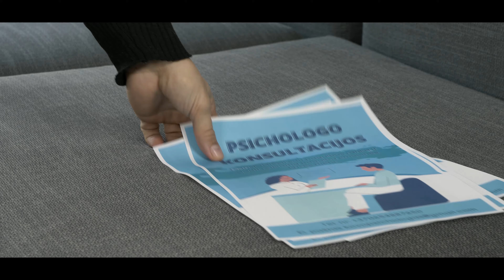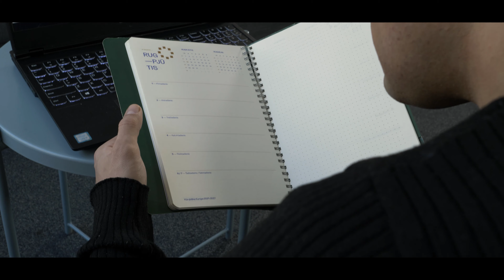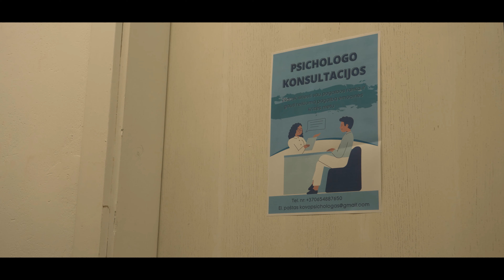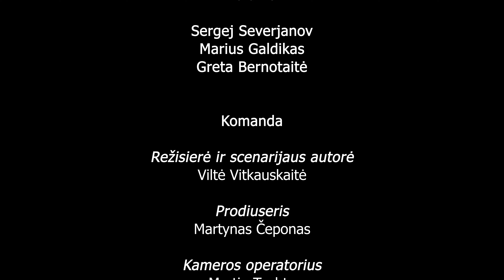Mama, čia tik stresas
VilniusTech KIF ir KINO KOVAS 2022 pristato filmą:  ,,Mama, čia tik stresas"
Tai drama su komedijos prieskoniais apie psichologą, kurio vienintelis noras yra pabėgti nuo savo žmonos ir išskristi į Venesuelą. Tačiau, deja, psichologas neturi klientų, dėl to jis turi sugalvoti alternatyvių  būdų, kaip juos paskatinti ateiti į terapiją ir, galiausiai, nuvykti į savo išsvajotąją šalį.

Gvidas Urža ir Martin Tuchto – montažo režisieriai